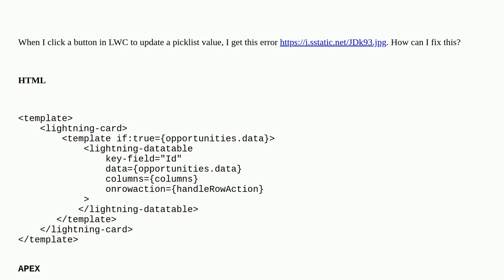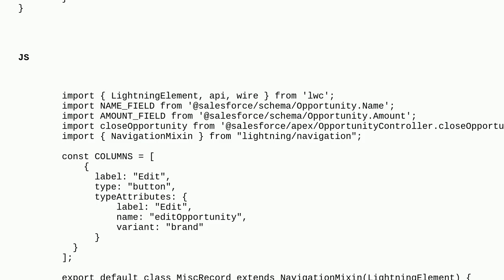Salesforce: Unable to update picklist value using LWC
Unable to update picklist value using LWC

A special thanks goes out to the awesome community

  lightning lightning-web-components apex lightning-components